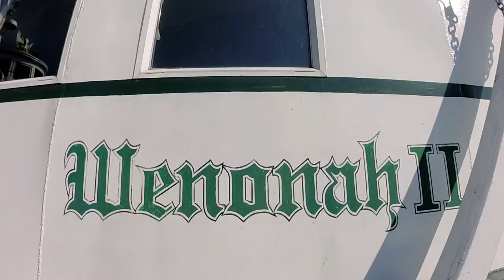Cruising Lake Muskoka with Muskoka Steamships in Gravenhurst Ontario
Muskoka Steamships in Gravenhurst Ontario gives visitors the chance to cruise Lake Muskoka in a historic steamship.

This two-hour cruise aboard the SS Segwyn or the SS Segwyn II offers a classic Muskoka cruise experience complete with a bar and amazing views of some of the multi-million dollar properties in Ontario's most popular cottage country.

A ticket on board gave us the chance to explore the Muskoka steamship museum, which houses some of the best examples of historic boats in all of Ontario.

We timed our Muskoka steamship adventure to the fall so that we could also enjoy the epic fall views of central Ontario